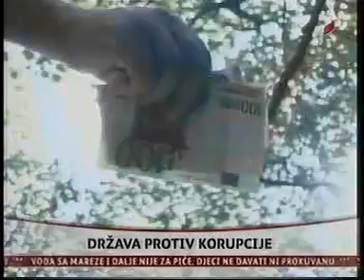15-03-2013 RTCG - Odrzana nacionalna anti-korupcijska konferencija